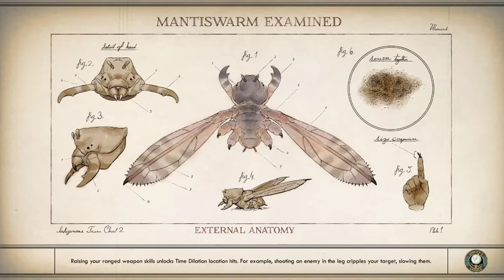The Outer Worlds - Part 2 Lets Play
Really enjoying this really engaging game its about time we got a great single player game.